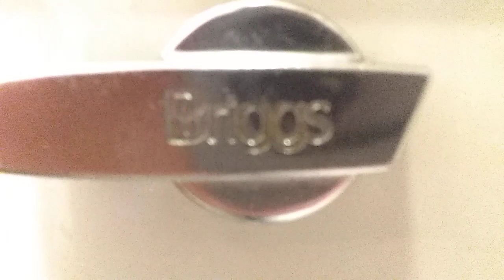101. 1978 Briggs Abingdon Toilet!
This is the toilet at my friends house. The home was completed in 1978, so this toilet is most likely original. They have it set to use less water then usual, so I had to hold the handle in order to get a full syphon. Still an awesome toilet, and they take good care of it too.